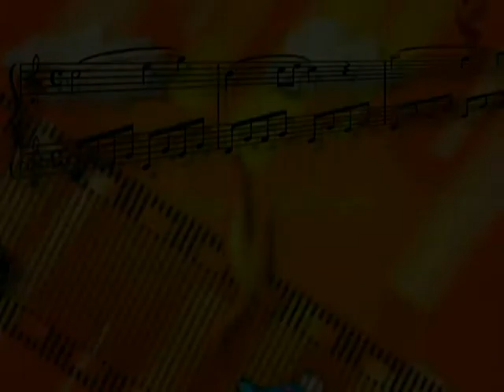Ed's Life: Entertainment as a Young Boy in Wausau, Wisconsin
Edward George Silbernagel describes what he did for entertainment as a young boy growing up in the 1930s in Wausau, Wisconsin.